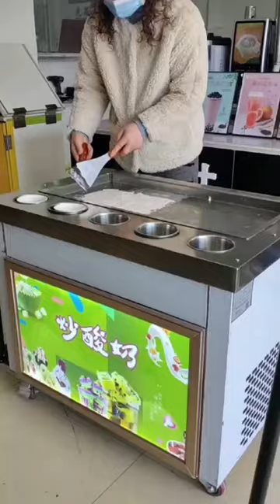Double compressor frying ice machine to make gypsophila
Hi Everyone! Welcome to HM DELISH.
I am uploading short videos regarding, how to make ice cream,ice cream rolls, fried yogurt,fried yogurt ice cream.